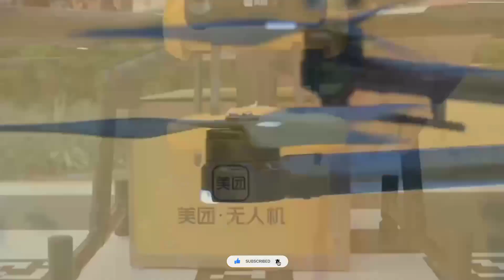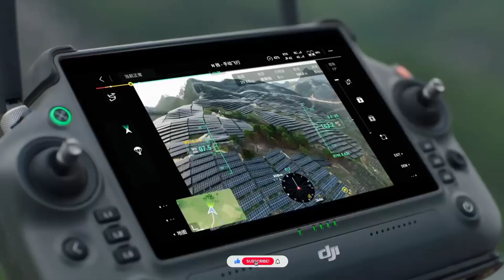India: Drone Delivery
ड्रोन के भविष्य को देखते हुए भारत की सरकार ने ड्रोन के इस्तेमाल पर फोकस कि है जिसके लिए इंडिया ड्रोन लिबरलाइजेशन पॉलिसी 2021 को लाया है ड्रोन का कल्चर भारत में तेजी से बढ़ सके इसके लिए भारत सरकार ने ड्रोन से रिलेटेड स्टार्टअप शुरू करने वाली कंपनियों के लिए ड्रोन शक्ति प्रोग्राम की शुरुआत की है जिसका उद्देश्य ड्रोन मैन्यूफैक्चरिंग और ड्रोन सर्विस को बढ़ावा देना है इसके अलावा हाल में ही डिजिटल स्काई के नाम से ऑनलाइन प्लेटफॉर्म शुरू किया गया है भारत सरकार के मिनिस्ट्री ऑफ सिविल एविएशन के अनुसार भारत साल 2025 तक दुनिया का तीसरा सबसे बड़ा ड्रोन मार्केट बन जाएगा वही आज से 8 साल बाद यानी कि 2030 में भारत ड्रोन का मैन्यूफैक्चरिंग केंद्र बन जाएगा ड्रोन की मदद से आसानी से कहीं भी किसी भी एरिया में डिलीवरी किया जा सकता है इसी वजह से इंडियन काउंसिल ऑफ मेडिकल रिसर्च ने आई ड्रोन नाम का प्रोजेक्ट शुरू किया है जिसके तहत कठिनाई से पहुंचे जाने वाले इलाके में मेडिकल की सप्लाई की जाती है जिसकी वजह से कई सारे जान बचाई जा चुके हैं इसके अलावा दूरदराज के इलाकों में पहुंचने की लागत और समय की भी बचत हुई है इसके अलावा ड्रोन के कमर्शियल और इंडस्ट्रियल यूज होने से क्लाइमेट चेंज की समस्या को कम करने में हेल्प किया जा सकता है क्योंकि ड्रोन के इस्तेमाल से किसी तरीके का प्रदूषण नहीं होता है वही समस्याओं की बात की जाए तो ड्रोन की कुछ अपनी सीमाएं भी हैं जैसे ड्रोन ज्यादा भारी सामानों की डिलीवरी नहीं कर सकता है ड्रोन में बैटरी के देर तक चलने की समस्या इसके ड्रोन पर साइबर सिक्योरिटी की भी समस्या हो सकती है इसके अतिरिक्त भारत जैसे देश में दूर दूर स्थानों पर स्थित ग्रामीण इलाके शहरी इलाकों में घने मकान जैसे की समस्या हैं फार्च्यून बिजनेस इनसाइड के मुताबिक साल 2028 में ग्लोबल ड्रोन पैकेज डिलीवरी का 31 बिलियन डॉलर का हो जाएगा जानकारी के अनुसार पिछले 10 सालों में ही ड्रोन के मार्केट में 5 बिलियन डॉलर का हो चुका है कहानी यहीं नहीं रुकती विश्व की कई सारी बड़ी कंपनियां आज ड्रोन के मदद से डिलीवरी भी करना शुरू कर चुकी हैं